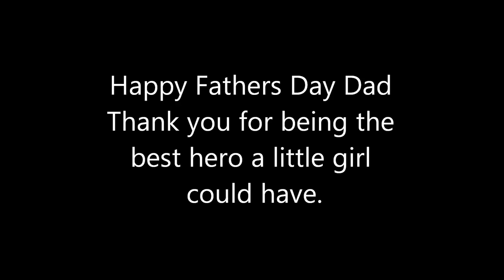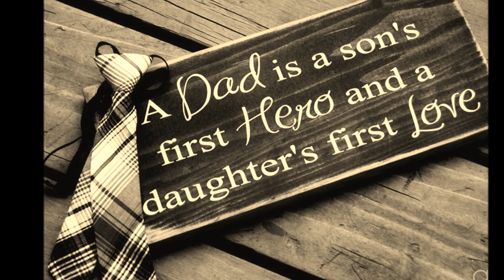The Hynds daughters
Steve's Father's Day 2014 video created by Lisa :)